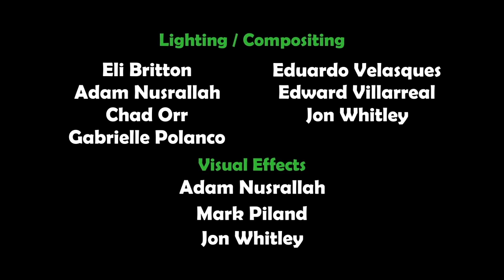Мультфильм "Влипла" [Sticky] Канал Точка Zрения